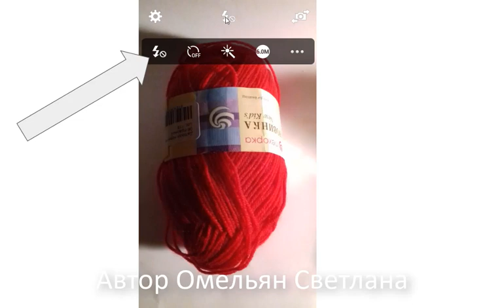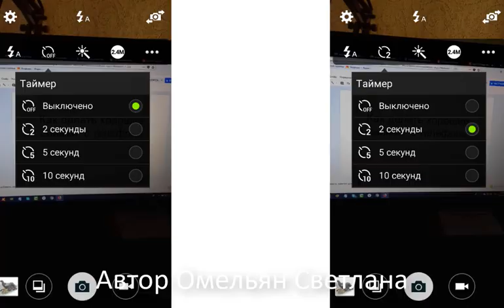Как сделать хорошее фото с телефона?? Часть 2. Вспышка